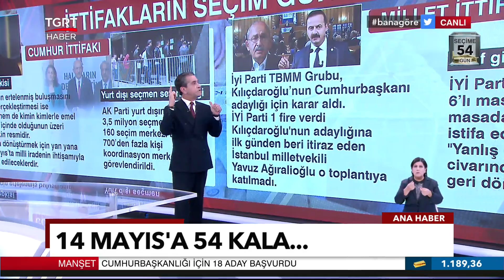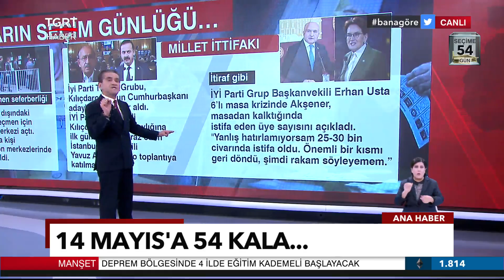İYİ Parti'den Akşener İtirafı: Masadan Kalktı 10 Binlerce Kişi İstifa Etti - TGRT Ana Haber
Seçime 54 gün kala ittifakların gündemi yoğun. Bahçeli'nin CHP-HDP buluşmasına tepkisi ne oldu? Ak Parti, yurt dışındaki seçmenler için hangi adımı attı? Kılıçdaroğlu'nun adaylığına sessiz kalan İyi Partili vekil kim?
Akşener'in Masa'ya dönmesiyle istifa eden kaç üye geri döndü?